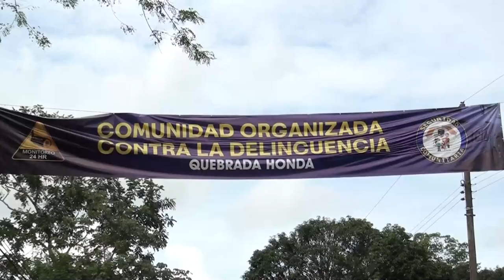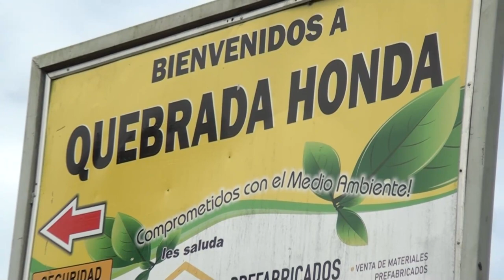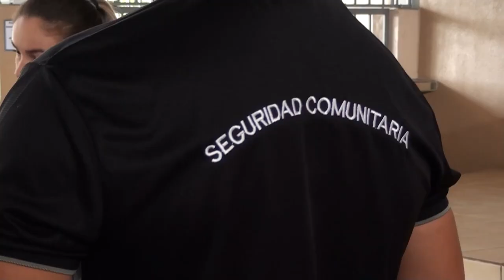Un proyecto de seguridad comunitaria bajó la delincuencia en Quebrada Honda